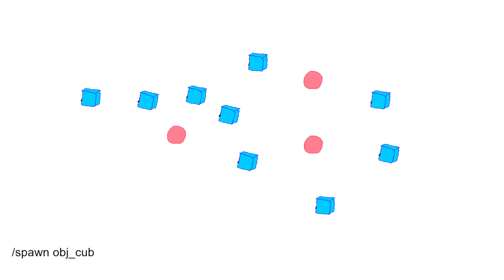Ingame debug console demo (GMS2)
You can add all kinds of custom commands